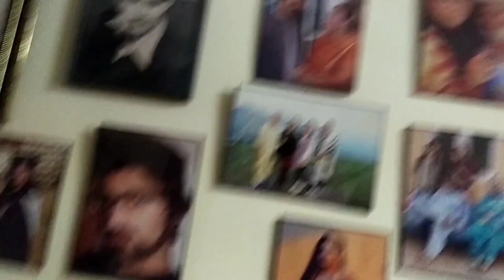Sister ka ghr dinner pa gae Tasty khana khaya, ♥️♥️♥️